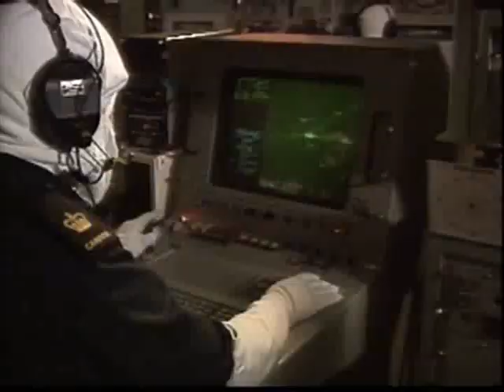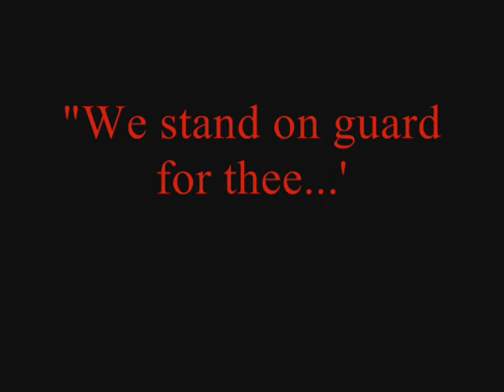Symphony of Desrtuction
one of my early attempts at creating a vid with "Windows Movie Maker".  Alot of Canadian video augmented with footage scammed off the internet